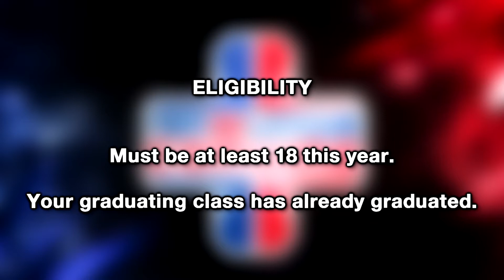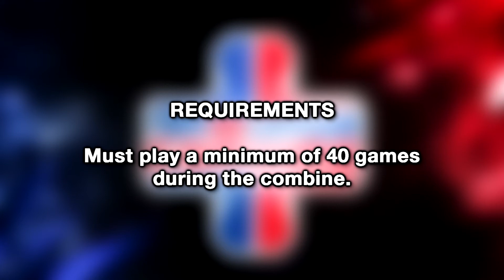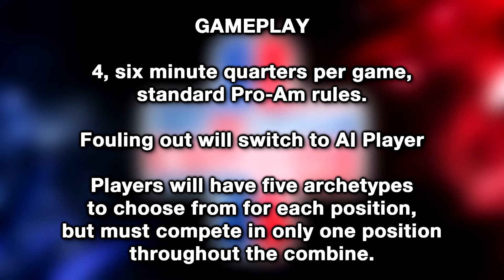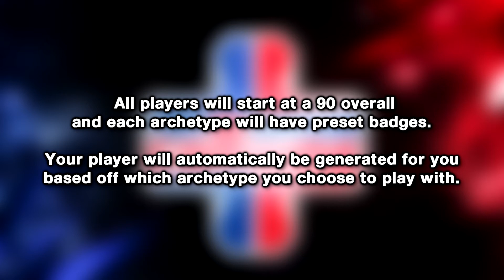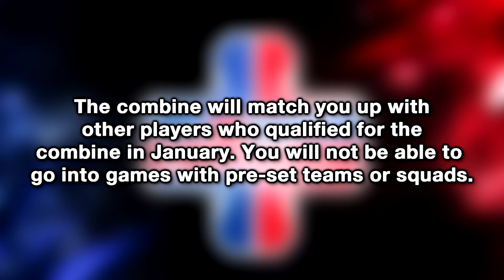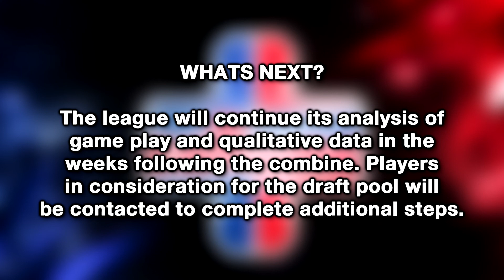NBA 2K League COMBINE - Rules, FAQS, How to, and EVERYTHING you need to know! NBA 2K18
I also forgot to mention these TIME WINDOWS you must get your games in.

2/2 – 8pm to 12am ET
2/3 – 2pm to 8pm ET
2/4 – 2pm to 8pm ET
2/7 – 8pm to 12am ET
2/9 – 8pm to 12am ET
2/10 – 4pm to 10pm ET
2/11 – 2pm to 8pm ET
2/14 – 8pm to 12am ET
2/16 – 8pm to 12am ET
2/17 – 4pm to 10pm ET
2/18 – 2pm to 8pm ET
2/21 – 8pm to 12am ET

Audio: Zedd & Kesha - True Colors (Nolan Van Lith Remix)